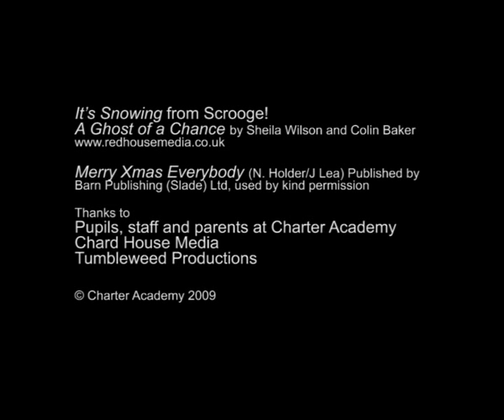Charter Academy Christmas Tree Concert 2009